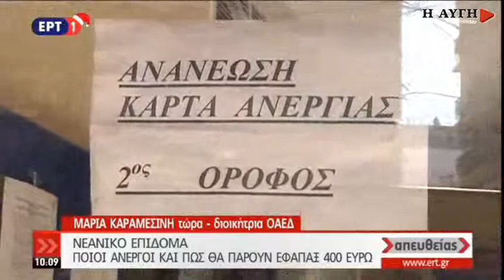Μ. Καραμεσίνη: Δεν χρειάζεται αίτηση μόνο να συμπληρώσουν τον τραπεζικό λογαριασμό